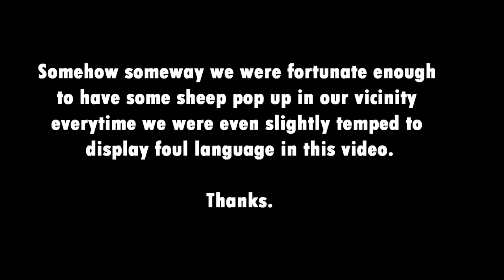BHC (Street) Basketball @ The Cemetery, Steenwijk (1999)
BHC playing @ The Cemetery court, Slingerbos Park, Steenwijk.

Video dated 1999. Featuring Jasper, Michel & Tyson.

Streetball. Basketball.